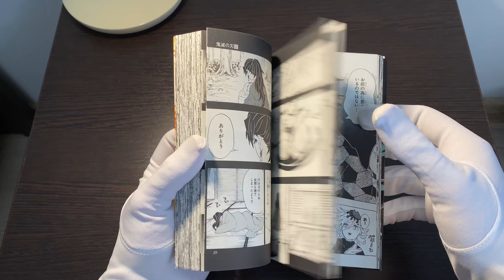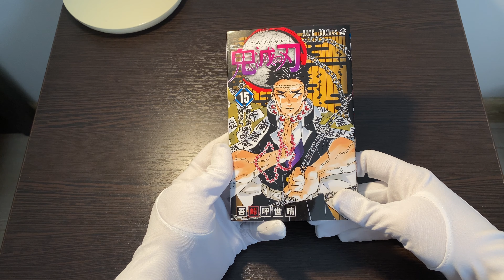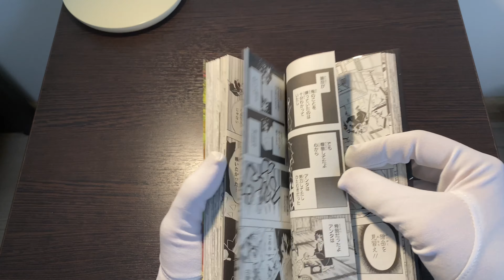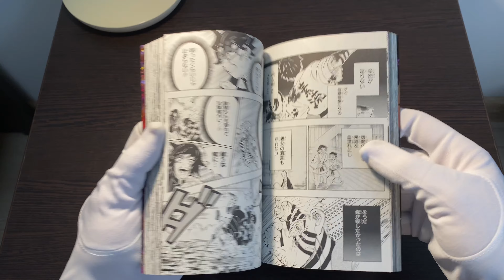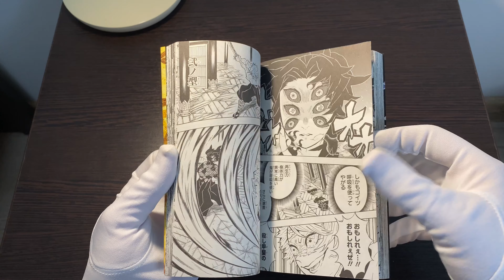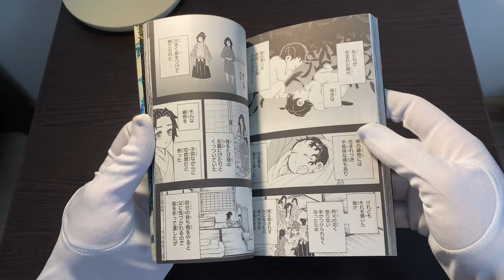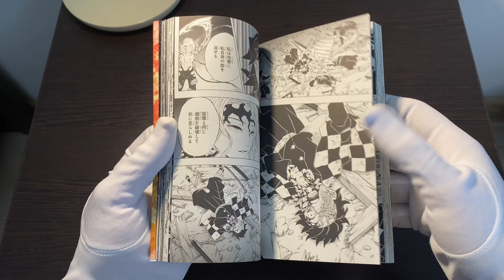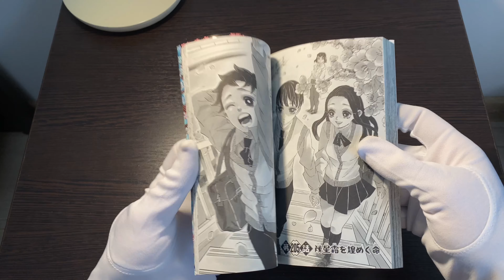РАСПАКОВКА МАНГИ - ИСТРЕБИТЕЛЬ ДЕМОНОВ ЯПОНСКАЯ МАНГА